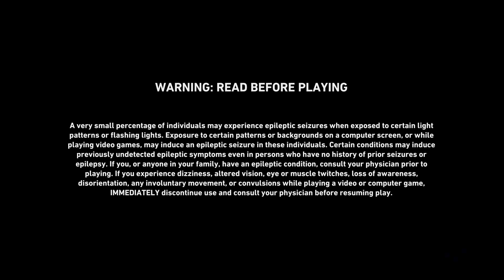An FPS Appetizer | Co-Op | Back 4 Blood | Episode 11